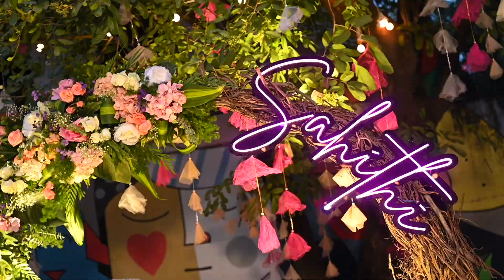Sahithi x Prathul | Wedding Story | Yellowplanners | Event Planners